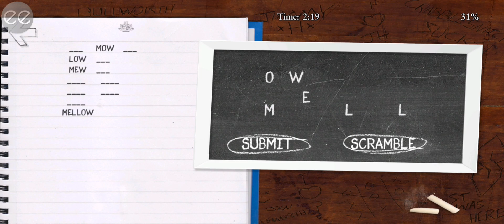MY FIRST FIGHT IN SCHOOL | BULLY GAMEPLAY PART 2